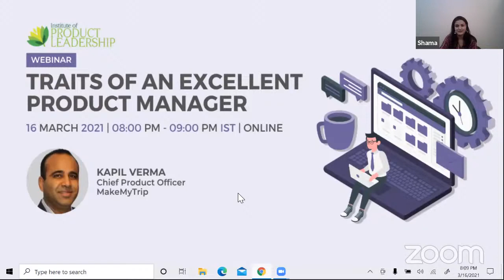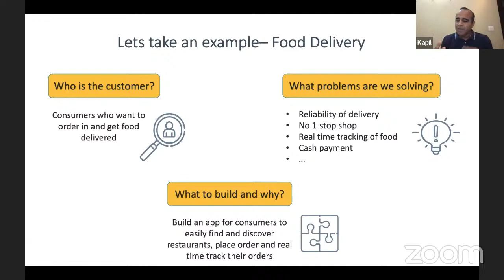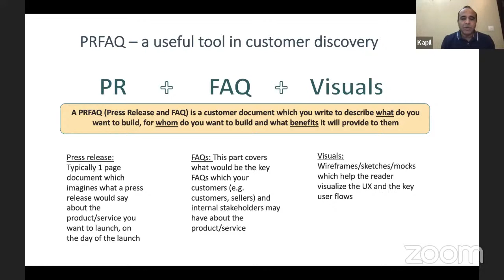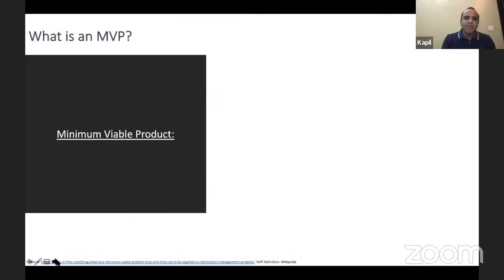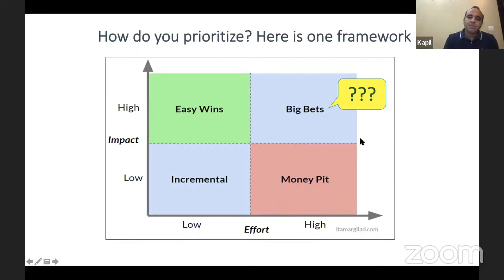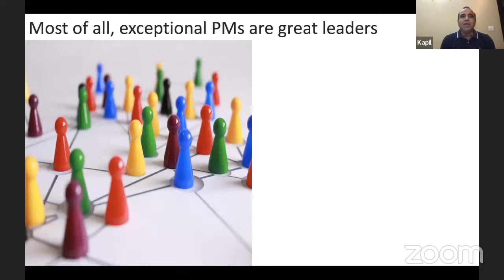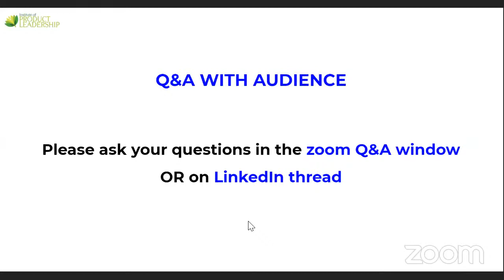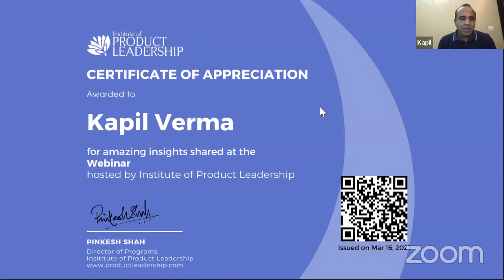Traits of an Excellent Product Manager | Kapil Varma, CPO, MakeMyTrip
Kapil Verma, Chief Product Officer of MakeMyTrip, draws upon his extensive experience in product management to share insights into what makes for an effective product leader, and the traits of an excellent product manager. Qualities of a Product Manager.

The Institute of Product Leadership (IPL) takes pride in constantly churning out content that is contemporary, written by subject matter experts and which delves into the world of Technology Management, Product Marketing, Data Science, Big Data, Digital Marketing, Design Thinking, UX Design, User Experience, Entrepreneurship, Product Management, Machine Learning and Artificial Intelligence on regular basis.